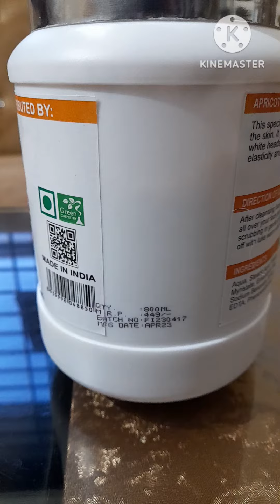साबुन छोडो आयुर्वेदिक स्क्रब लगाओ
How to use Ayurvedic scrub?
Related questions

What is Ayurvedic body scrub?

How to make Ayurvedic scrub at home?

glowing skin
body scrub
aelovera gel
how to make butter?makhan kaise bnayen?